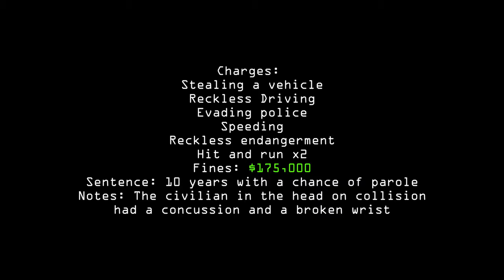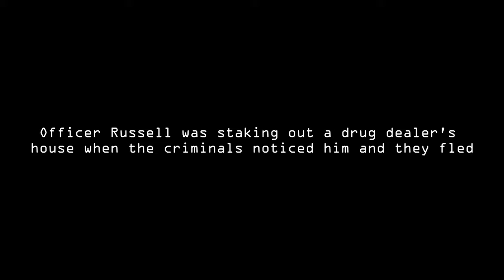Realistic Police Chases and Crashes - #2 - BeamNG.Drive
Ride along with officer Russell as he gets involved in some crazy police chases!